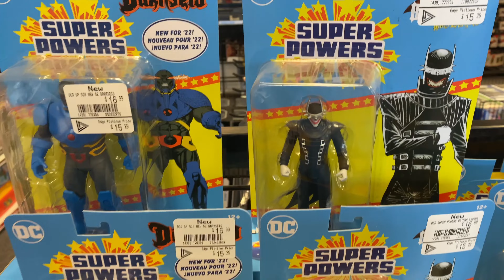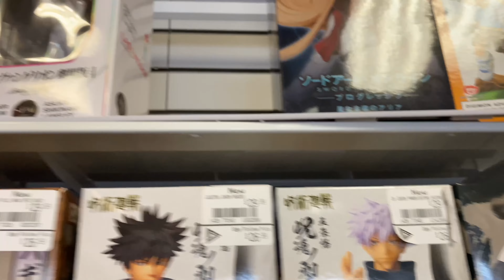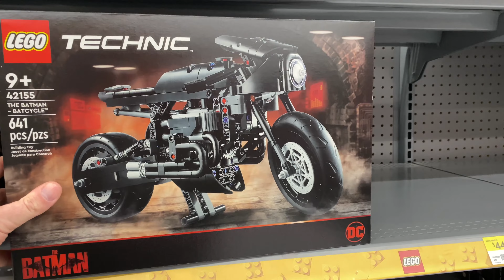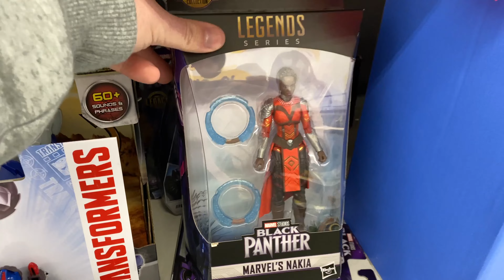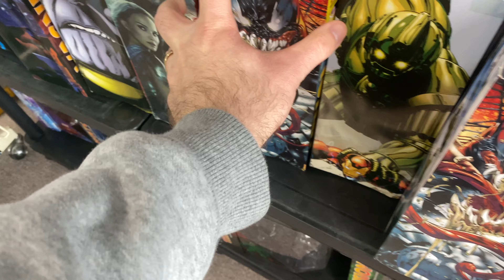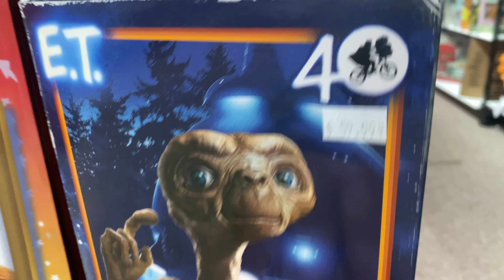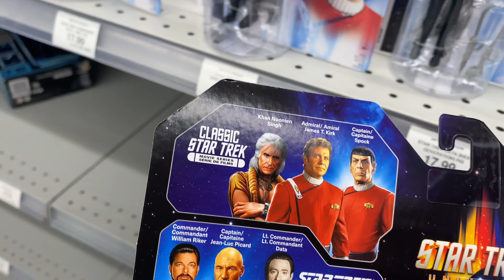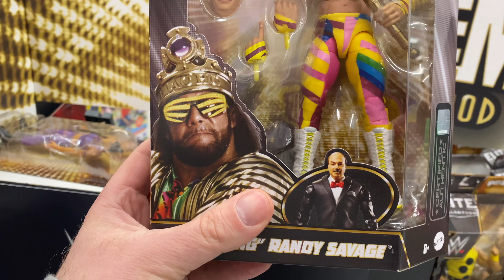Toy Hunting at Walmart, Toysrus, and Heroes and Hobbies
Hey what is up everybody, we finally had time to get out for a toy hunt. We don't do them often, most of the stores here don't carry a whole lot of toys but we decided to venture out and see what we could find.